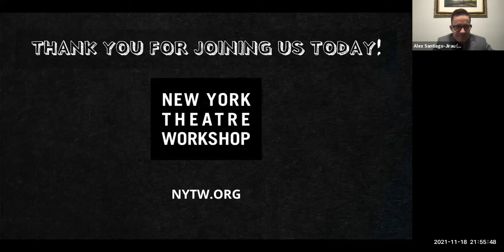SANCTUARY CITY Talkback with Martyna Majok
Following a virtual screening of SANCTUARY CITY on November 18th, 2021, NYTW's Director of Education, Alex Santiago-Jirau, sat down for an exclusive interview with Pulitzer Prize winner and playwright of SANCTUARY CITY, Martyna Majok, in conversation with special guests from Rutgers Center for Migration and the Global City, the Center for Immigration Law, Policy and Justice (CILPJ), the Rutgers-Newark Immigrant Rights Clinic and RAICES (Refugee and Immigrant Center for Education and Legal Services).